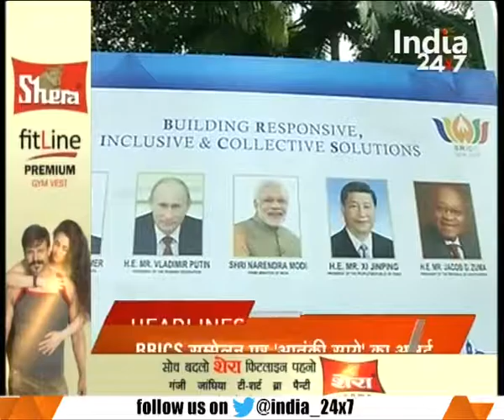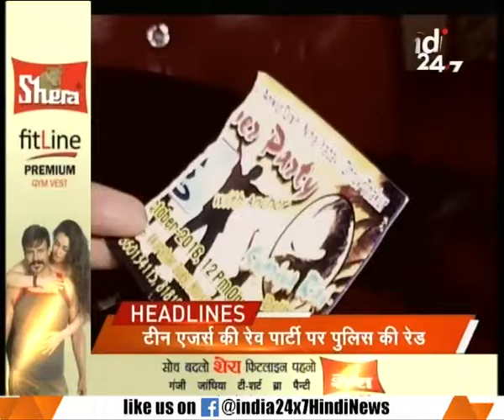Headlines @ 8 30 | PM Modi to inaugurate brave memorial in Bhopal today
- PM Modi to inaugurate brave memorial in Bhopal today
- Security increased in Goa following BRICS summit